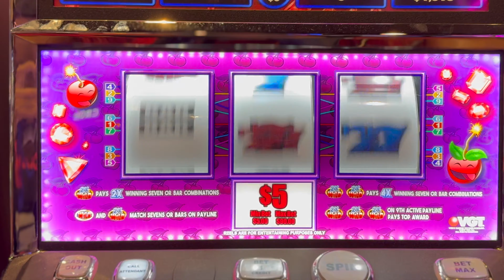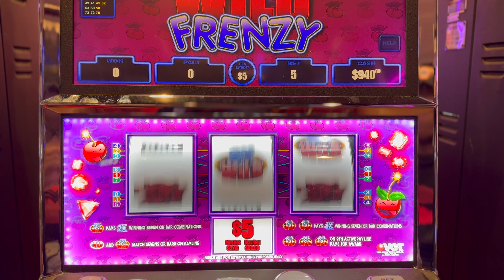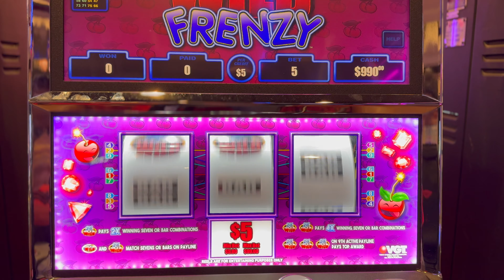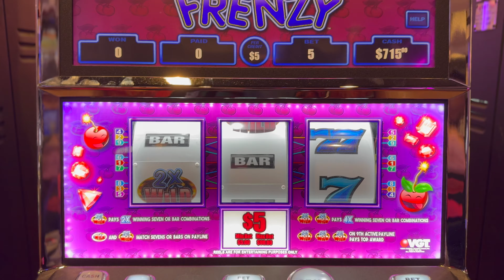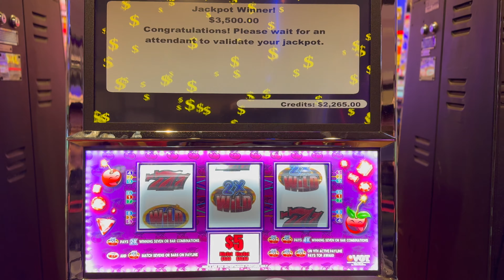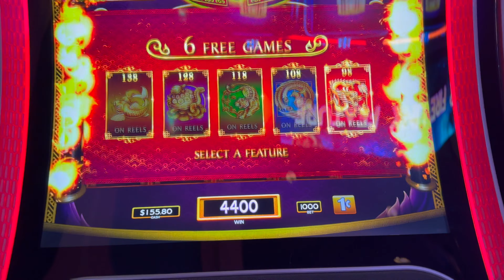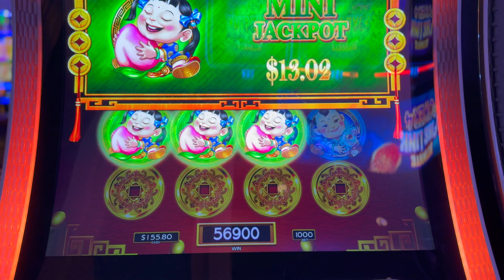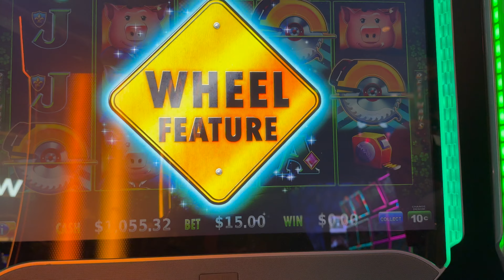MASSIVE $25 HIGH LIMIT BET WIN ON WILD FRENZY SLOTS!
I WON BIG ON WILD FRENZY HIGH LIMIT SLOTS!

OTHER EXCITING FUN SLOT VIDEOS & JACKPOTS YOU MIGHT LIKE 🟢

SlotMachines Jackpot games casino Slot Machine Bonus, Slot Machine Big Win, Slot Machine Mega Big Win, Slot Machine Massive Win, Slot Machine Handpay